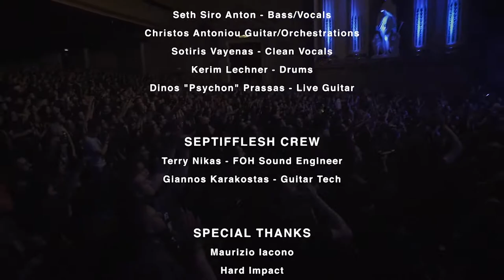Septicflesh - Infernus Sinfonica MMXIX (Full Concert)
00:00 Anubis Intro
00:48 Intro
02:45 Portrait of a Headless Man
07:53 Martyr
13:57 Prototype
19:46 The Pyramid God
25:47 The Enemy of Truth
32:17 Communion
36:48 The Vampire from Nazareth
41:32 Dogma of Prometheus
47:30 Lovecraft's Death
52:05 Dante's Inferno
58:33 Persepolis
1:05:25 A Great Mass of Death
1:10:56 Anubis
1:16:56 Dark Art